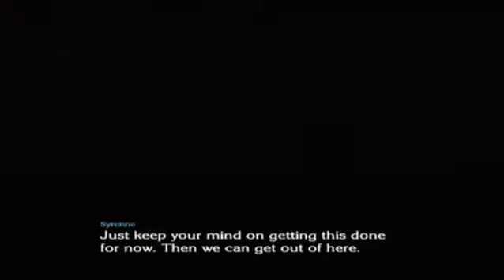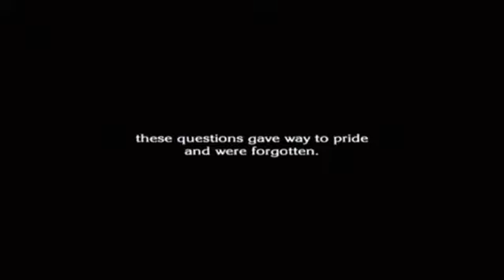The Last Story Walkthrough Part 49: Gurak Castle Part 2